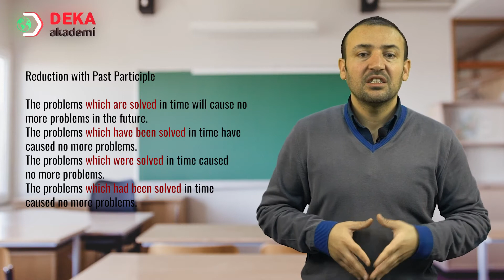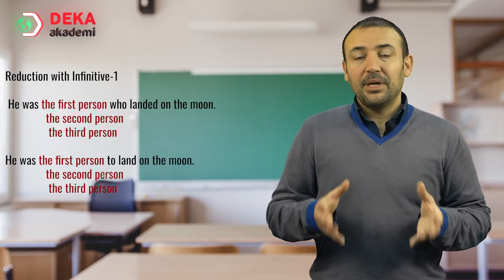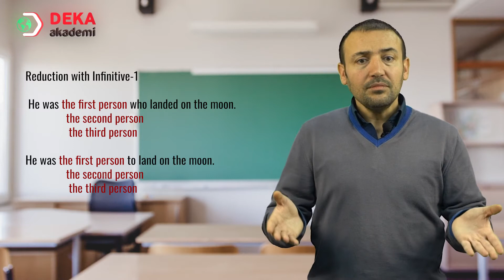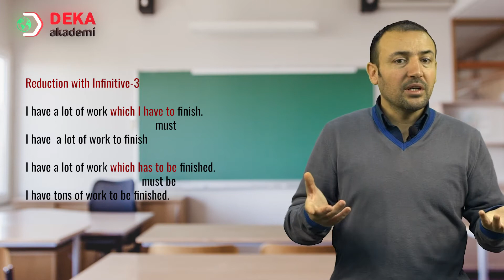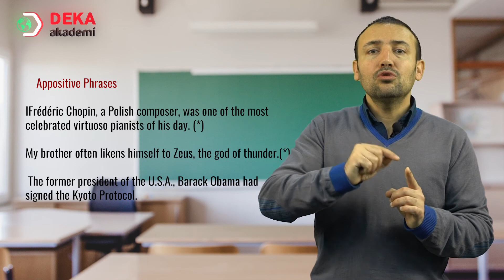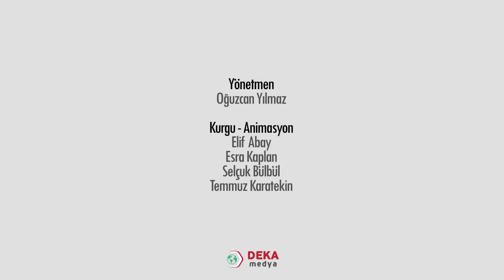012 - İngilizce ÖABT - Adjectival Relative Clauses IV - Mehmet Yüksel